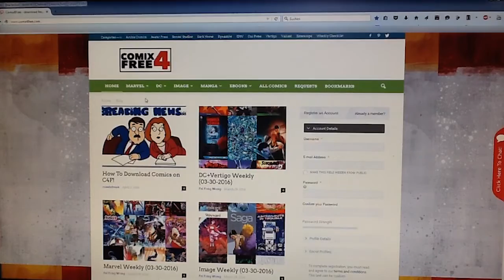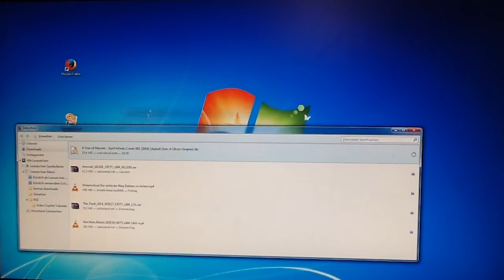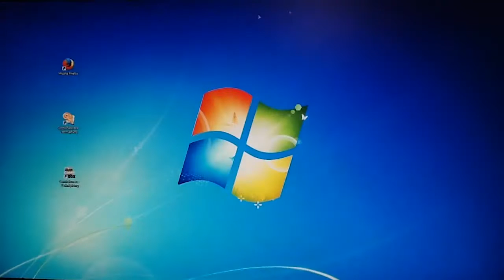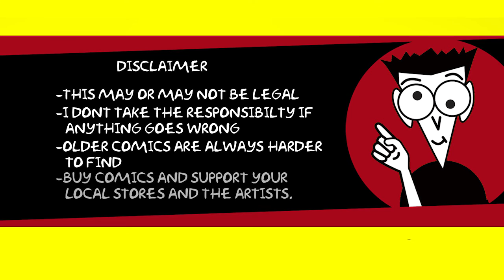How To: FREE DIGITAL COMICS For Dummies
2 short tips how you can use google to find almost any comic for free.

All you need is: A Webbrowser and a device or program to read/open digital comic files (cbr/cbz...which are only renamed rar/ or zipfiles with jpg included)